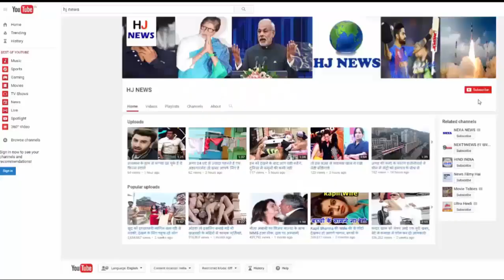youtube video #-QdWgY61hKs